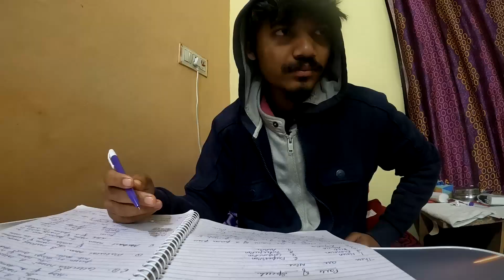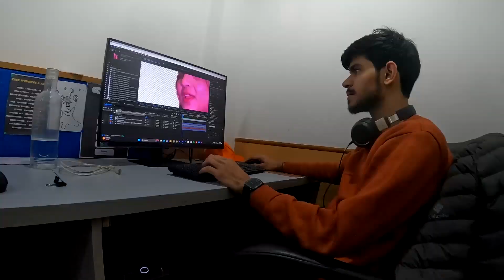DAY4/60 | ye konsi video ki baat kar raha hai| CARRIER VS PASSION | jeet cinemac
Daily life exploring..
Here's i make explore vlog and many more also.